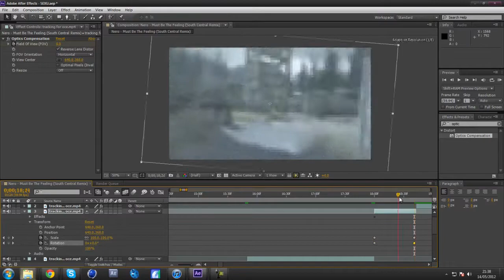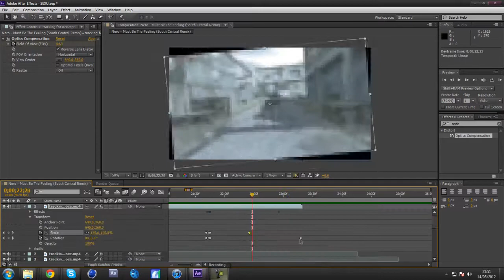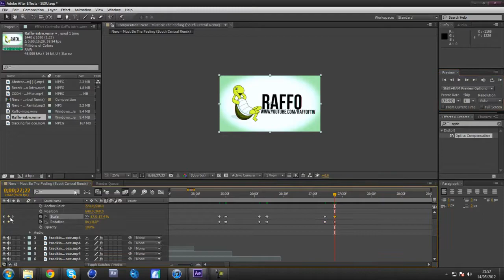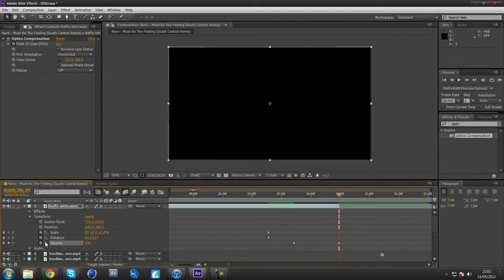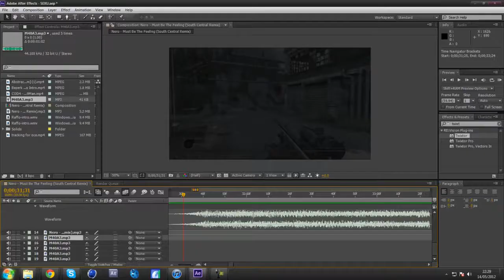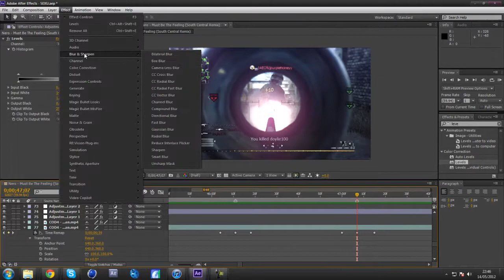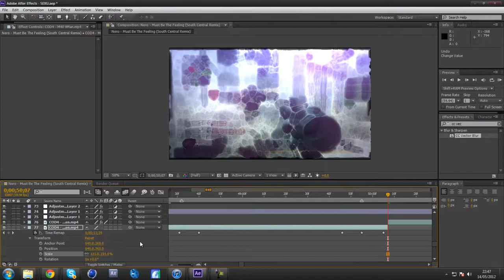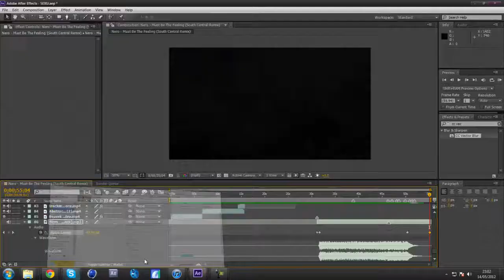Speed Edit #4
20 Likes for my Activeness?
Here is a speed edit of my recent OCE